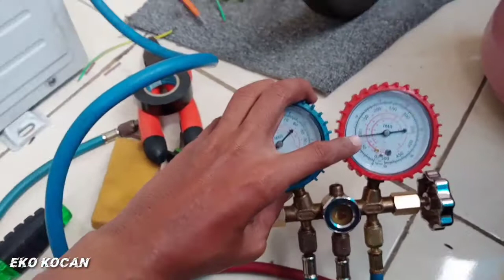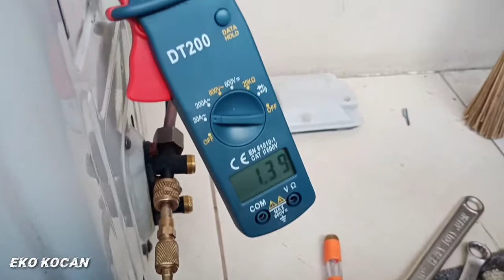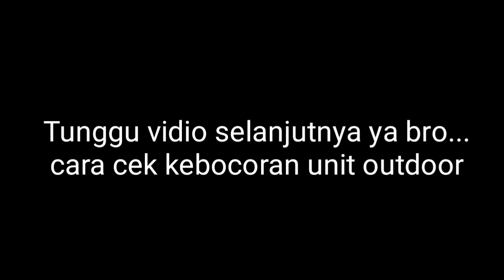CEK OUTDOOR AC SAMSUNG SECOND || TEST TEKANAN FREON